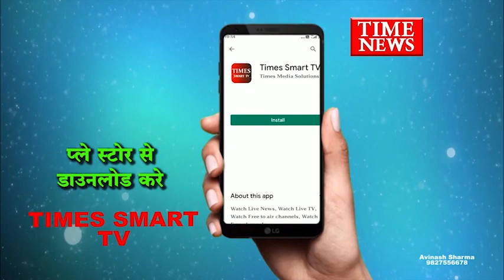34 ग्राम ब्राउन शुगर के साथ पकड़े गए आरोपियों का पुलिस ने लिया रिमाड